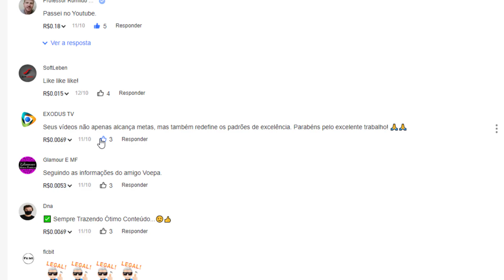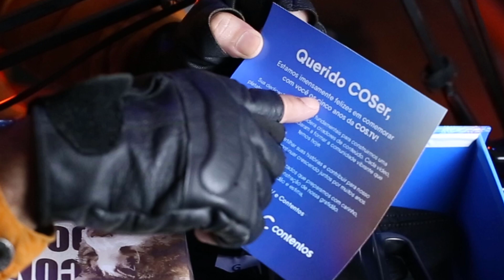Obrigado CosTV pelos presentes!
Na CosTV você encontra várias formas de ganhos, saiba como eu faço para conseguir isso.

🟢Assista nossos vídeos na CosTV  e GANHE TOKENS  por interagir!